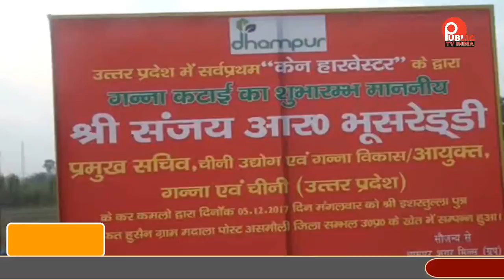संभल-उतर प्रदेश में पहली शुगर केन हार्वेस्टर मशीन का हुआ आगमन